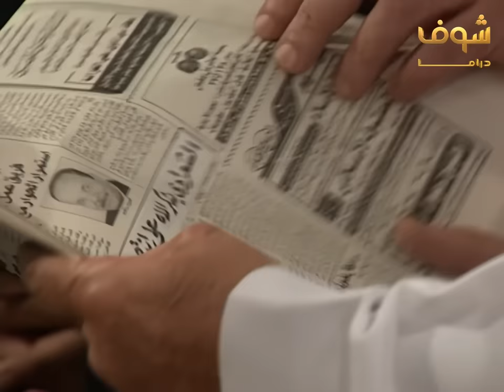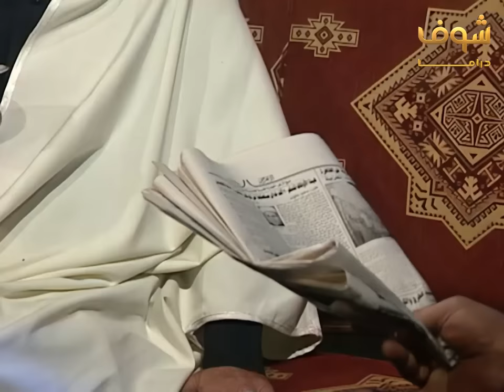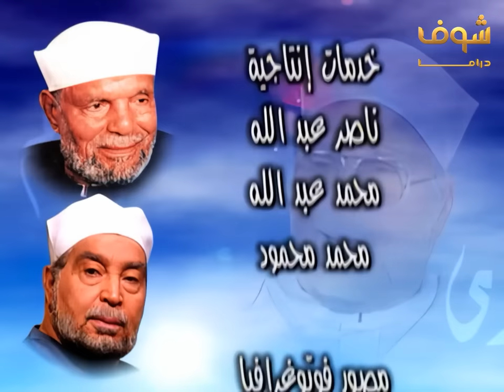مسلسل إمام الدعاة الحلقة 19 - حسن يوسف - عفاف شعيب